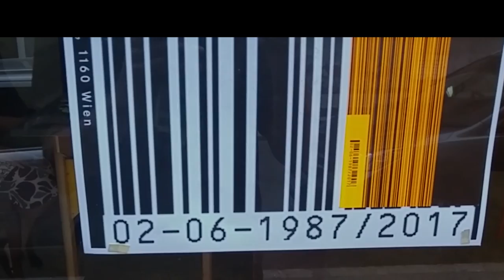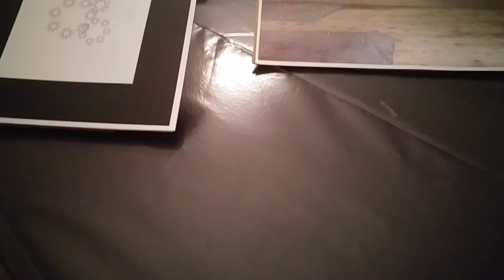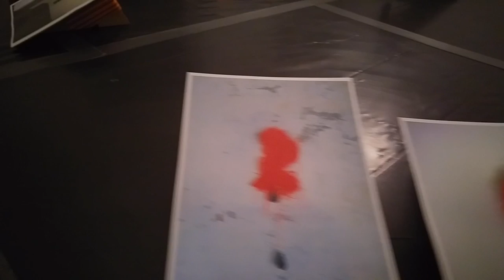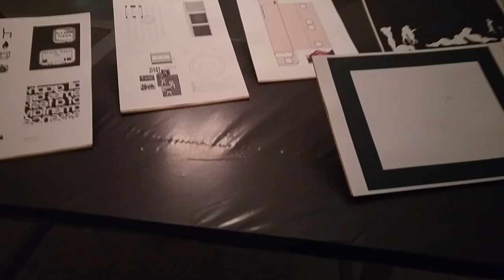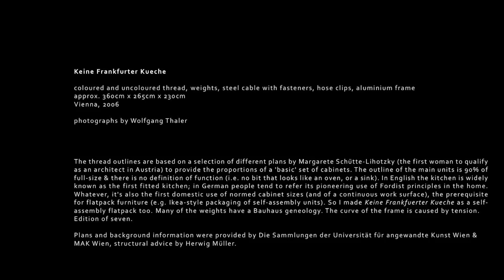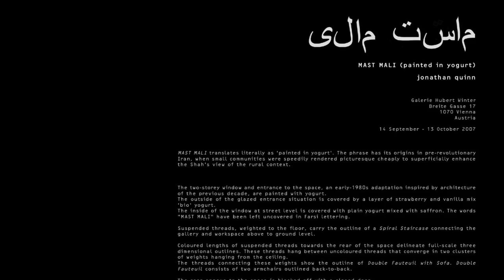´Spective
Katalogpräsenration als Work in Progress und Thereminkonzert Auf39. " there was a retrospective update by Jonathan Quinn and many others. music in realtime by Pamela Stickney."